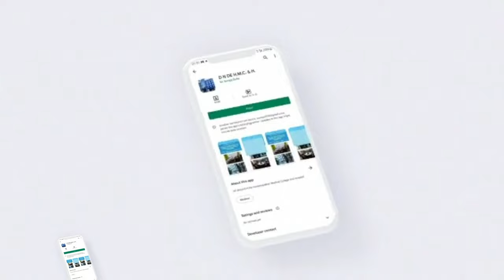D.N.De Homoeopathic Medical College and Hospital Mobile App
mobile App